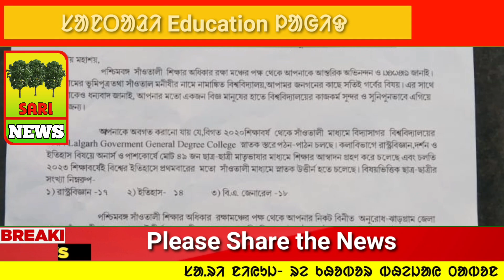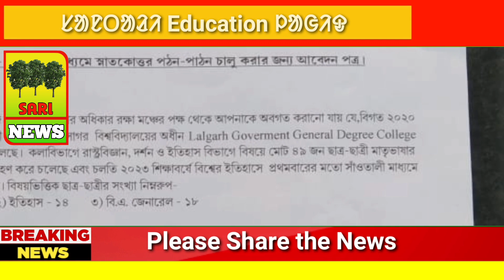Sari News Santali 2023 |West Bengal ᱨᱮ Santali ᱛᱮ Education PG ᱦᱟ.ᱵᱤᱡ ᱥᱮᱴᱮᱨᱚᱜ ᱠᱟᱱᱟ |News Today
Report - D.Mandi
Editor:- Bappaditya Besra